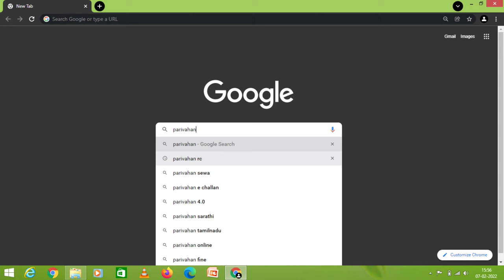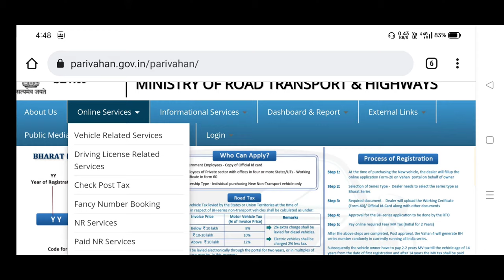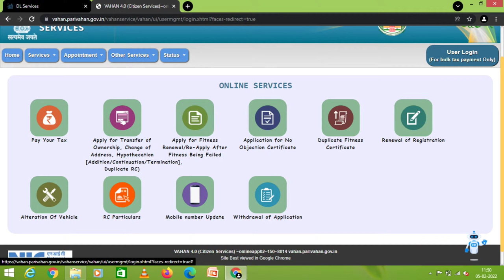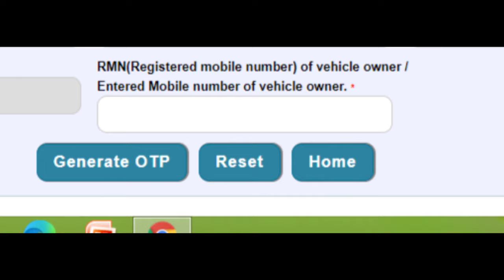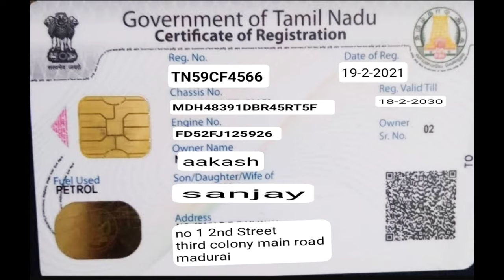How to change mobile number in vehicle RC book in tamil 2022. வண்டி RCயில் மொபைல் நம்பரை மாற்றலாம்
This channel is for giving some facts and knowledge.

This video helps to update or change the mobile number in RC book. You can change your mobile number in RC within 2 minutes in tamil 2022. even if you want to check which number is in the RC Book this video helps you.